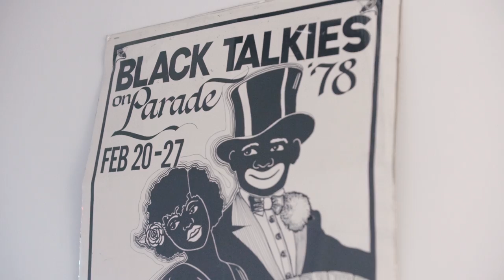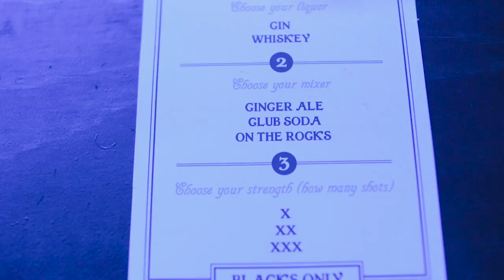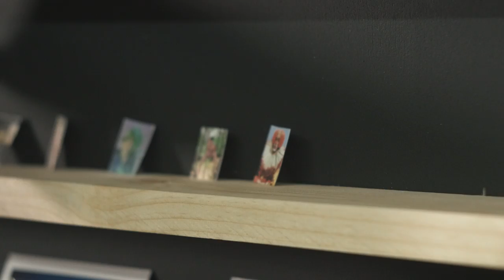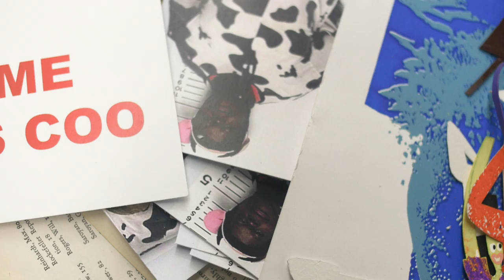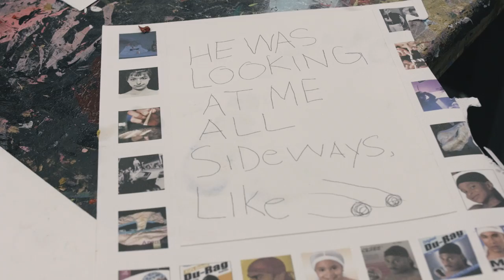Devin Troy Strother Uses His Art To Wrestle With Issues Of Identity | FREETHINKERS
As a man with the coveted mantle of “art world darling” — a blog post by Kanye West famously sent his career to the stratosphere — Strother often wrestles with ideas of identity in his work. Naturally, those topics include race, though he’s vehement about not being pigeonholed or forced to focus solely in that lane. As a black man, he both understands the difficulty of escaping race in modern America and the difficulty of avoiding that conversation in the art scene.

Produced by Beta Petrol and Quiver
Created by Kenny Ochoa & Bryan Ray Turcotte
Shot and Edited by Ramez Silyan

Mixed by Andy Brohard at Studio 5 Los Angeles
‘Air Jungle’ by Brent Asbury
Intro Theme ‘Bone Collector’ by Ho99o9